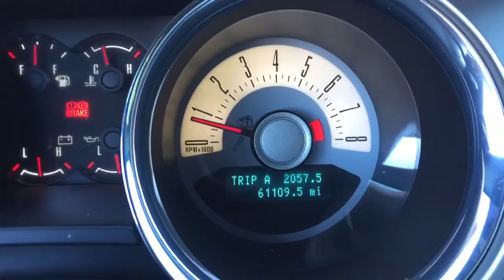1009 2012 Ford Mustang 5.0 coyote with 6 speed manual 62k miles run video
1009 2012 Ford Mustang 5.0 coyote with 6 speed manual 62k miles run video
1572 Ross Bowen Rd
Lyons Ga